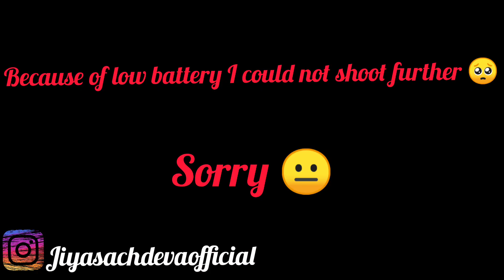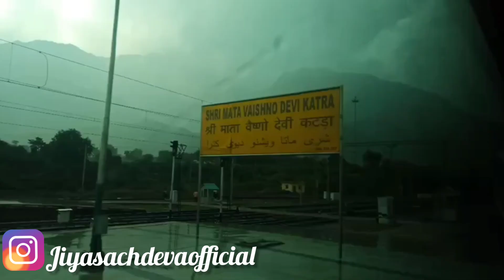Navratri special 💖Maa vaishnodevi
See u soon next week 🤗